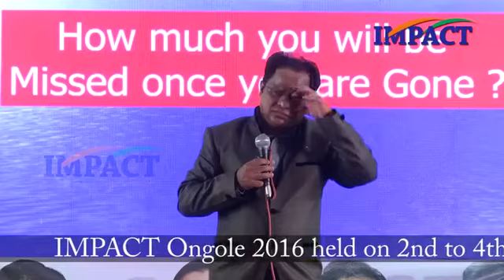How much will you be missed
For inhouse Motivational talks and Activity based Training programs , you may please contact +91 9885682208